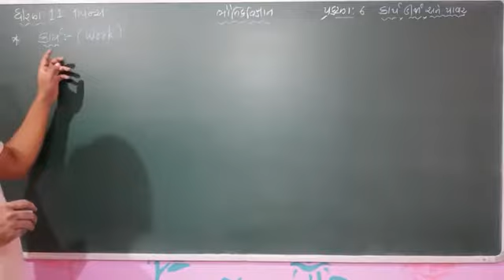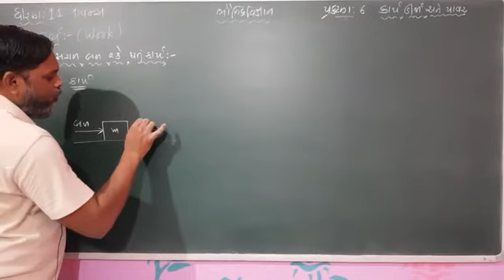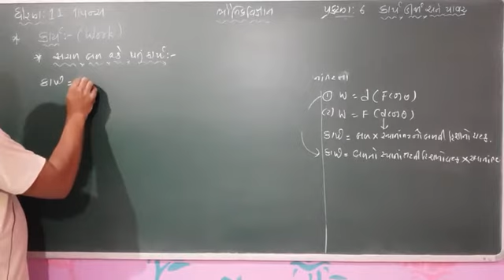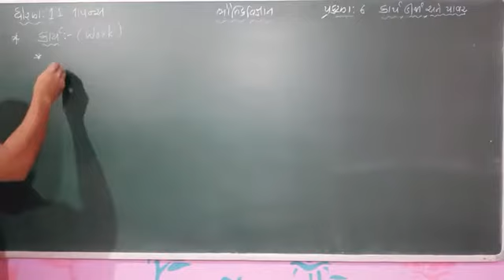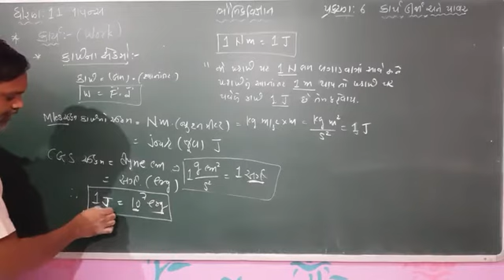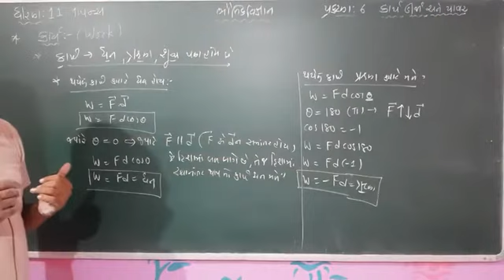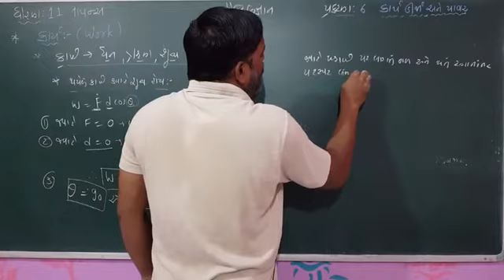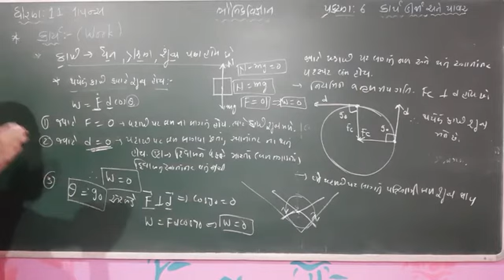11Sci.physics chap:6 કાર્ય ઉર્જા અને પાવર (2).અચળ બળ વડે થતા કાર્ય ની સમજૂતી